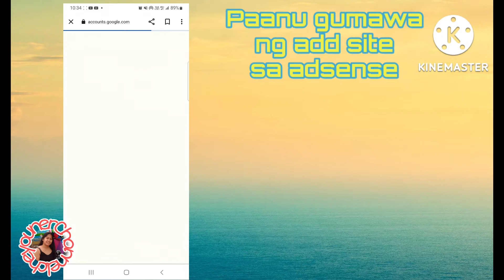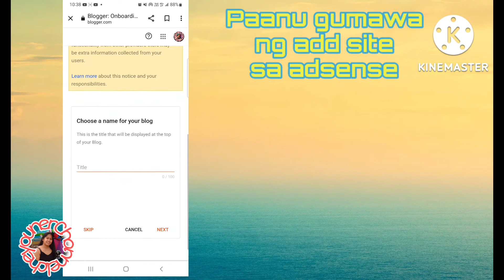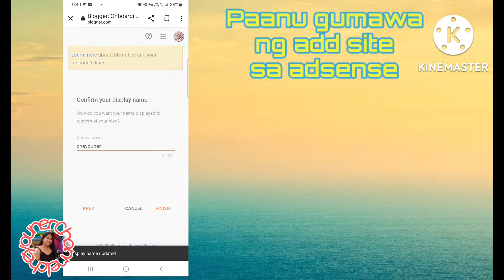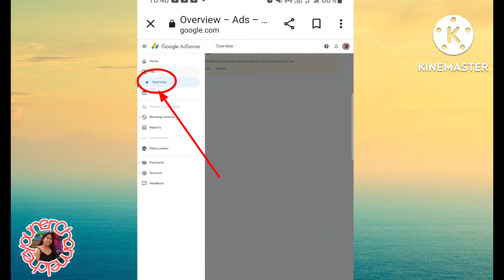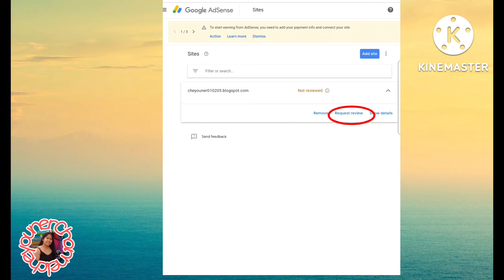How to create website in adsense|Paanu gumawa ng website sa adsense? addsite || cheyounerChannel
paanu nga ba mag gumawa ng website/add site sa adsense?